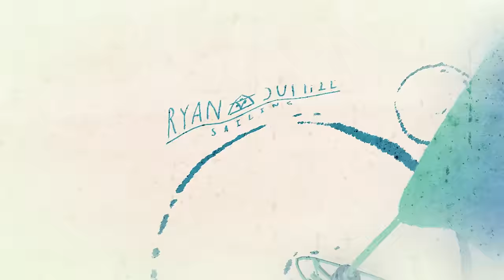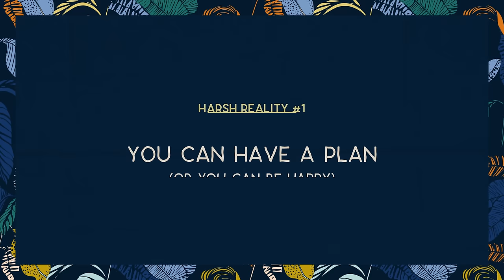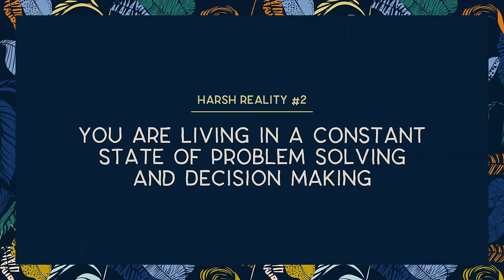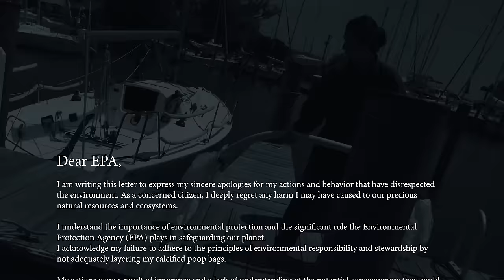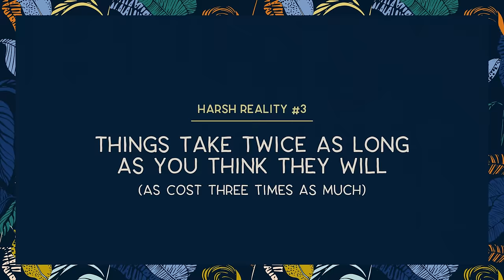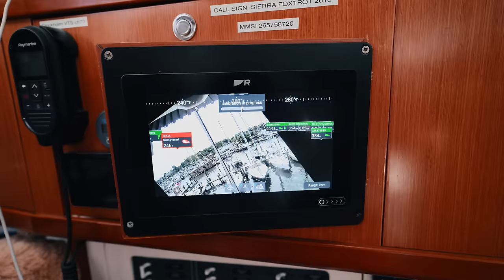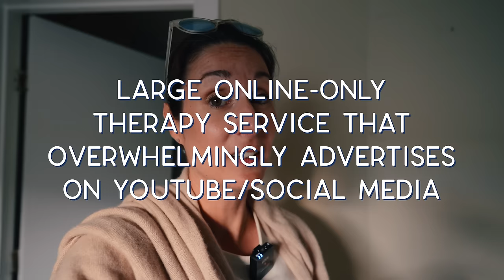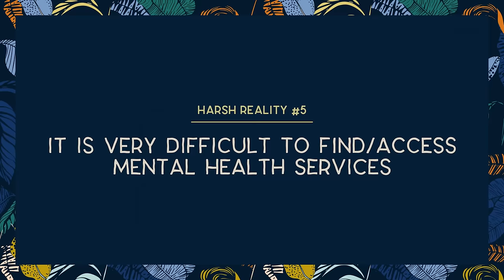Untold (and harsh) Realities of Sailing the World as a lifestyle.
Do you want to start cruising but know nothing about sailing?

Welcome to another week of trying to get our boat ready, and taking some pretty harsh realities of what it's like to live and travel the World from a sailboat. And because it's not been beaches and margaritas, we thought that we would share those realities with you!

There is so much more that no one tells you about when getting into sailing as a lifestyle, and those points were the ones I thought about as I was filming this video, but I could easily make a part two.

** LINKS 🖇**